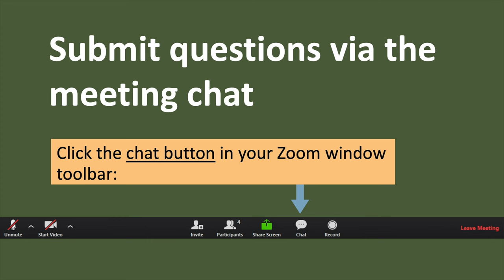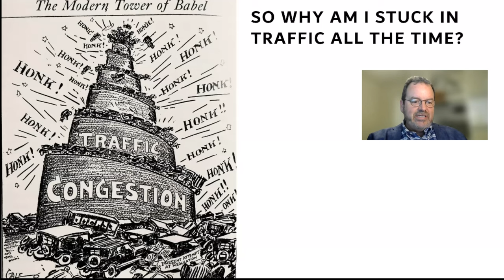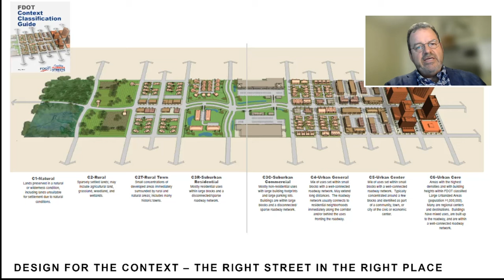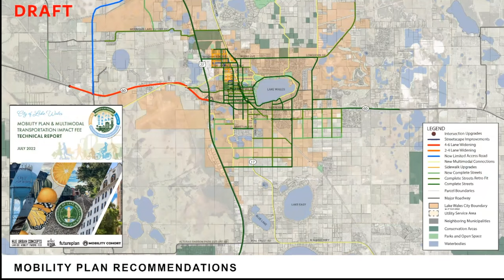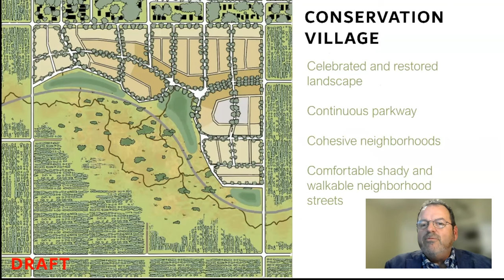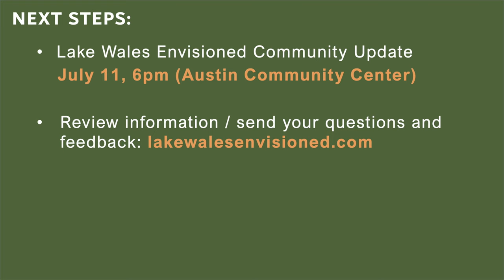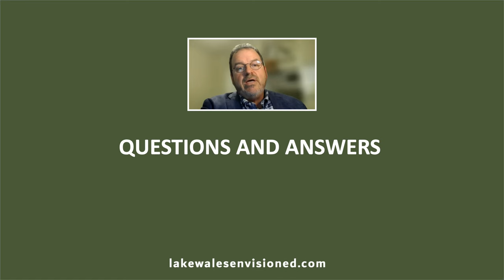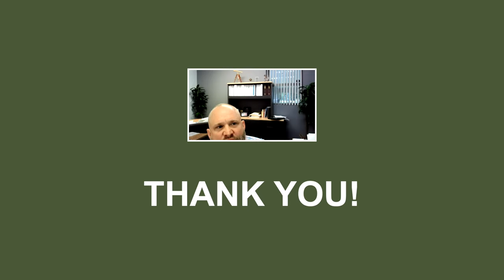Deep Dive: Complete Streets / Mobility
This meeting was held to review details of the complete streets, mobility, and transportation concepts integral to the Lake Wales Envisioned plan. Lake Wales Envisioned is a long-range vision and plan to guide growth and preservation in the City of Lake Wales and its surrounding utility service area. To learn more about this important planning effort,